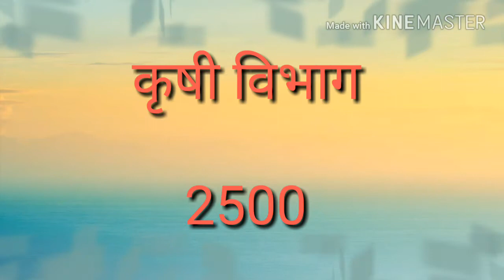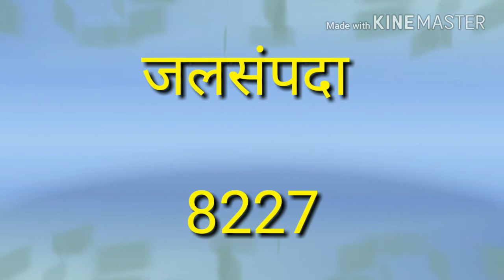विविध खात्यात मेगा भरती